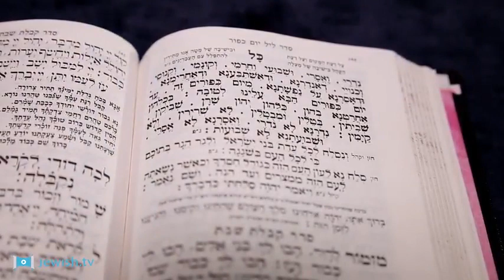Kol Nidre (Note Scorpion In Stained Glass)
JewishEncyclopedia.com
The unedited full-text of the 1906 Jewish Encyclopedia

Prayer recited in the synagogue at the beginning of the evening service on the Day of Atonement; the name is taken from the opening words. The "Kol Nidre" has had a very eventful history, both in itself and in its influence on the legal status of the Jews. Introduced into the liturgy despite the opposition of rabbinic authorities, repeatedly attacked in the course of time by many halakists, and in the nineteenth century expunged from the prayer-book by many communities of western Europe, it has often been employed by Christians to support their assertion that the oath of a Jew can not be trusted.
Form of Prayer.
Before sunset on the eve of the Day of Atonement, when the congregation has gathered in the synagogue, the Ark is opened and two rabbis, or two leading men in the community, take from it two Torah-scrolls. Then they take their places, one on each side of the ḥazzan, and the three recite in concert a formula beginning with the words , which runs as follows:

"In the tribunal of heaven and the tribunal of earth, by the permission of God—blessed be He—and by the permission of this holy congregation, we hold it lawful to pray with the transgressors."

Thereupon the cantor chants the Aramaic prayer beginning with the words "Kol Nidre," with its marvelously plaintive and touching melody, and, gradually increasing in volume from pianissimo to fortissimo, repeats three times the following words:

"All vows [], obligations, oaths, and anathemas, whether called 'ḳonam,' 'ḳonas,' or by any other name, which we may vow, or swear, or pledge, or whereby we may be bound, from this Day of Atonement until the next (whose happy coming we await), we do repent. May they be deemed absolved, forgiven, annulled, and void, and made of no effect; they shall not bind us nor have power over us. The vows shall not be reckoned vows; the obligations shall not be obligatory; nor the oaths be oaths."

The leader and the congregation then say together:
(Num. xv. 26).
"And it shall be forgiven all the congregation of the children of Israel, and the stranger that sojourneth among them, seeing all the people were in ignorance"

This also is repeated three times. The ḥazzan then closes with the benediction, : "Blessed art thou, O Lord our God, King of the Universe, who hast preserved us and hast brought us to enjoy this season." In many congregations Num. xiv. 19-20 is recited before this benediction. After it the Torah-scrolls are replaced, and the customary evening service begins.